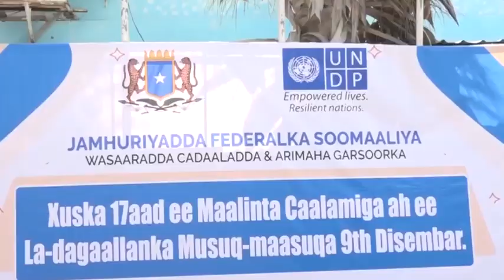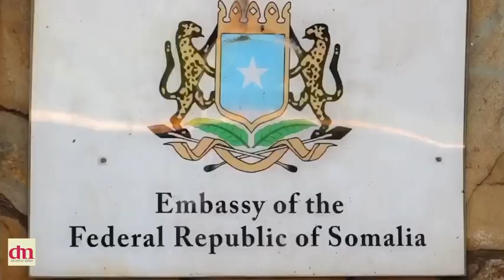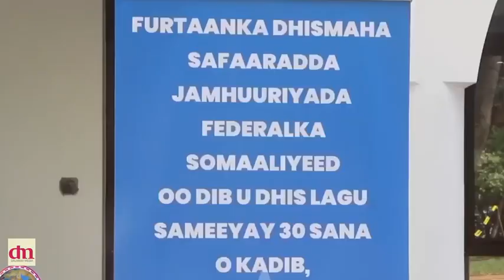XOG Musuqmaasuqa Dalka Oo Laga Digay Xilli Musharixiintu Ay Isku Diyaarinayaan In lacago laaluusha